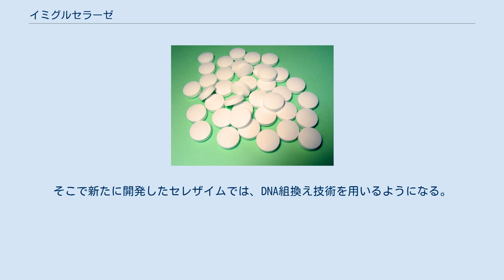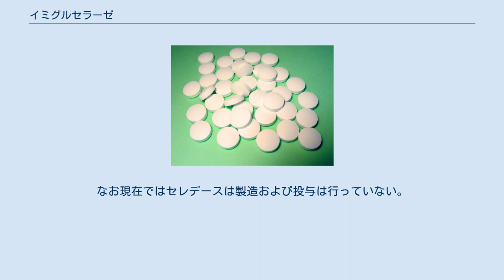イミグルセラーゼ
イミグルセラーゼ（Imiglucerase）とはグルコセレブロシダーゼの改良型酵素を製剤にした医薬品である。
点滴による投与によりゴーシェ病の諸症状（貧血、血小板減少症、肝臓や脾臓の肥大、骨症状）の改善を目的としている。
商品名セレザイム。
ジェンザイム社により開発・製造されている。
薬価が非常に高いため、2001年に特定疾患治療研究事業に認定されているためゴーシェ患者は公費負担で治療を受けられる。
 ゴーシェ病の諸症状（貧血、血小板減少症、肝脾腫および骨症状）の改善 セレザイム（Cerezyme）登場前は、女性が出産時に排出される胎盤より成分を抽出し製造したセレデース（Ceredase）を製造・投与していたが、エイズなどの感染症の恐れがあった。
そこで新たに開発したセレザイムでは、DNA組換え技術を用いるようになる。
そのため感染症のおそれはなくなった。
 製造方法はチャイニーズハムスター卵巣細胞で産生されたヒトβ-グルコセレブロシダーゼの糖鎖を修飾し、マンノース末端にすることにより、標的細胞であるマクロファージに効率よく取り込まれるようにしてある。
なお現在ではセレデースは製造および投与は行っていない。
 瘙痒感、潮紅、じんま疹、血管浮腫、胸部不快感、呼吸器症状(これらの症状に低血圧を伴うことがある)